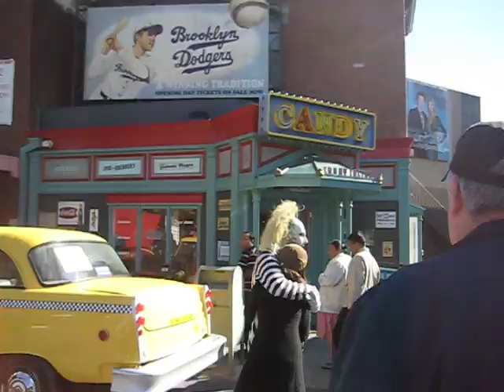🌺 環球影城製片廠 ‧ 遊客多少兩樣情 🌺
🌺 How Many Different Feelings are There for Visitors to Universal Studios ? 🌺 環球影城製片廠 ‧ 遊客多少兩樣情 🌺 Dr. LIANG Dung-Hai, PhD., Dr.梁東海 跨領域與全方位 博士 攝錄與編製 🌺